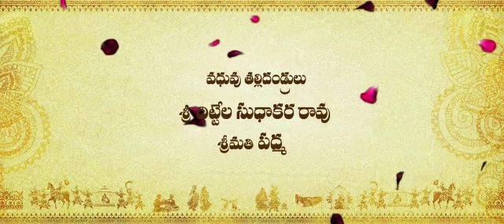My engagement promo💖💖💖😍😍